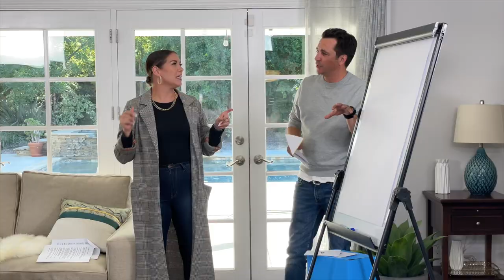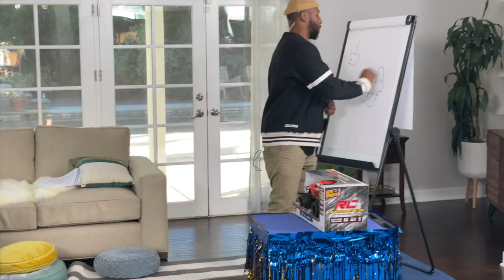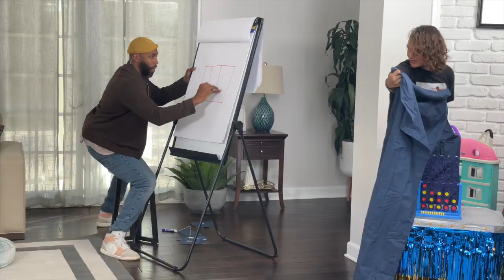Behind the Scenes of our LIVE Universe of Play Family Game Night with Walmart! [The Boss Fam]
We had such a blast during our LIVE Universe of Play Family Game Night with Walmart this week! We hope you joined the fun as well, but just in case you can check out the full

With Love and Kindness,
The Boss Fam

Our DSG Collection!

Our Amazon Shopping Lists!

Together with our 3 children, Weslie, Maddox and Zaia, our videos include Boss Family dance workouts, vlogs, comedy, cooking, challenges, and fun family moments!

Stephen "tWitch" Boss has appeared in "Magic Mike", "Ghostbusters", runner up on "So You Think You Can Dance", but is most well-known for co-hosting "The Ellen Degeneres Show". Allison Holker Boss has appeared on "So You Think You Can Dance", “Dancing with the Stars", and "Design Star: Next Gen".